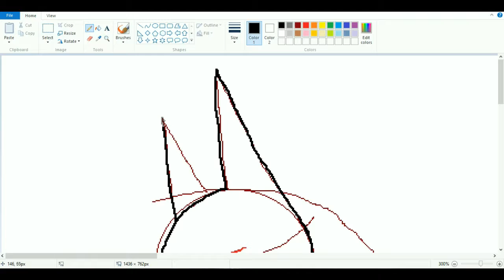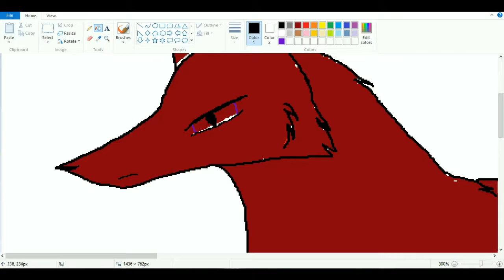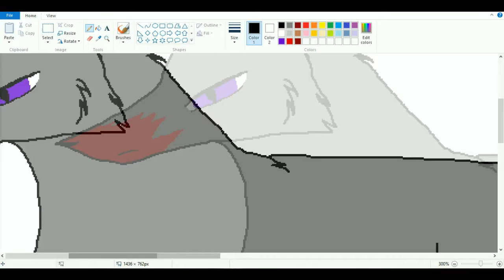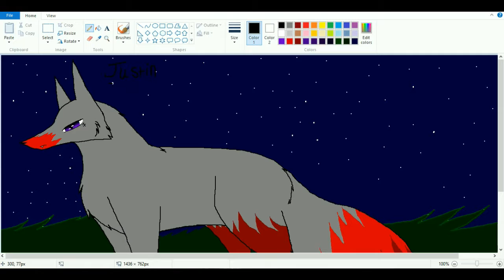justin request from Zoozookite123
This was a request from Zoozookite123 on deviantart. I tried my best. anyway hope you guys enjoy the video.

NOTE: I DON'T own the character or audio in this video. I only own the picture drawn in the video. The audio belongs to Imagine Dragons and the character belongs to Zoozookite123. THANK YOU